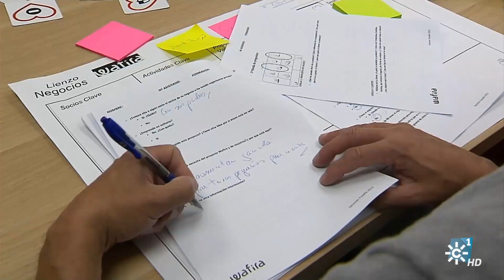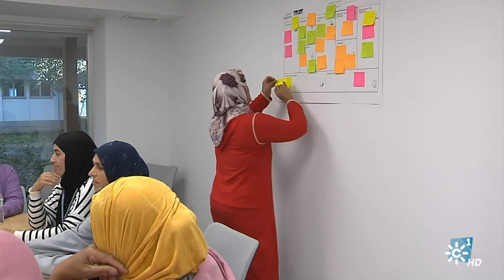Proyecto Wafira para mujeres marroquíes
Conclusión del Proyecto Wafira, por el que 200 mujeres marroquíes han recibido formación para el futuro además de trabajar en el campo. El programa de los gobiernos español y marroquí está financiado por la Unión Europea con la colaboración de la Federación de Cooperativos Agroalimentarias de Andalucía. Ellos han hecho posible que sesenta empresas agrícolas colaboren con esta iniciativa. Han sido dos meses y medio desde que vinieron a Huelva a trabajar y a conocer un modelo cooperativo para cuando vuelvan a su país puedan montar una empresa. Latifa quiere abrir una tienda de comestibles porque en este tiempo en España ha aprendido a trabajar las pérdidas, las ganancias y conoce las herramientas para atraer a clientes a su negocio. El gobierno marroquí financia el ochenta por ciento de los costes de cada proyecto empresarial. De esta forma se intenta el autoempleo y por ende el desarrollo económico de los lugares de origen de estas mujeres. Ahora han recibido el diploma que les acredita en esta formación, la recibida en el proyecto Wafira que significa Abundancia en dariya, el dialecto árabe que se habla en Marruecos. @SolidariosTV

Intervenciones: Jaime Martínez (Dir. Gral. Fed. Cooperativas Agroalimentarias Andalucía), Santiago Yerga (Secretario de Estado de Migraciones), Latifa Belkhamar (Trabajadora temporera)
Kamal Hachoumy (Sec. Gral. Ministerio de Empleo de Marruecos).

Programa Solidarios 481. Emisión 11 de junio de 2023.

11/06/2023